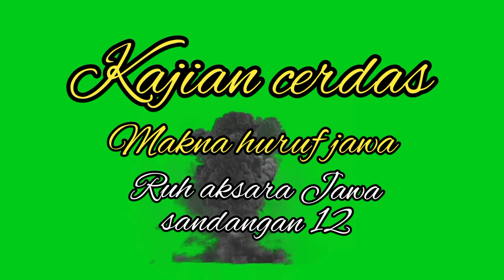Ruh aksara Jawa dan sandangan 12 II Romo Jayeng pangudar nalar II Jawa kawedar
‎@Kajian Cerdas  Ruh aksara Jawa dan sandangan 12 II Romo Jayeng pangudar nalar II Jawa kawedar